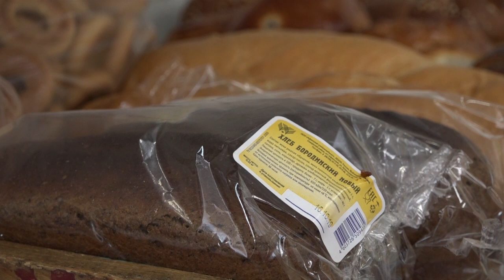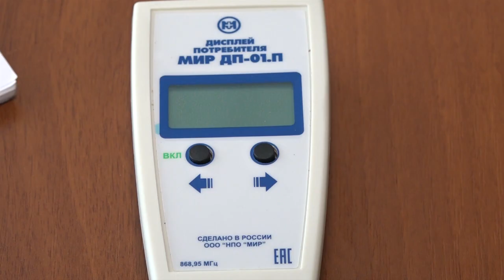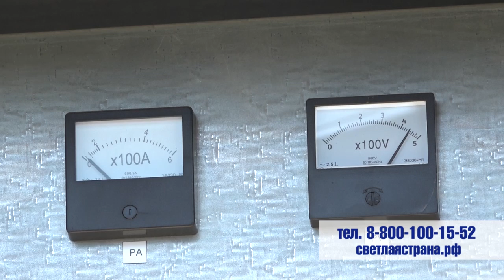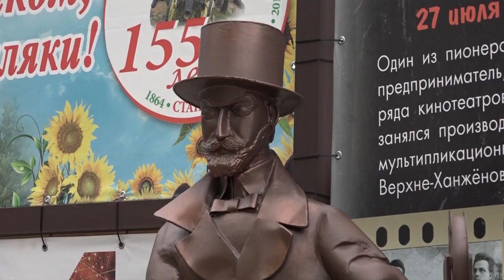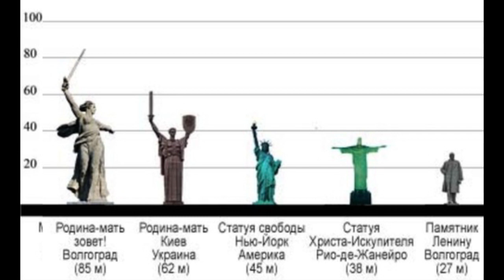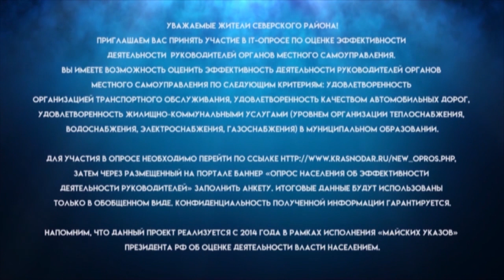Новости Северского района - 16 Октября